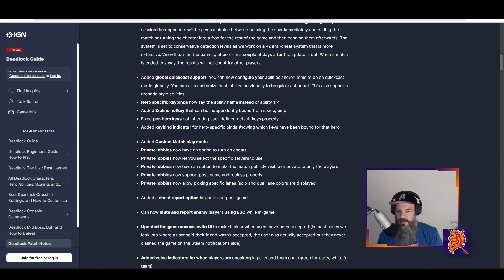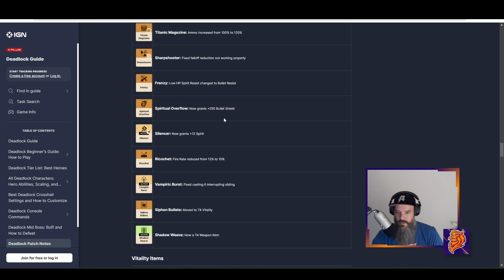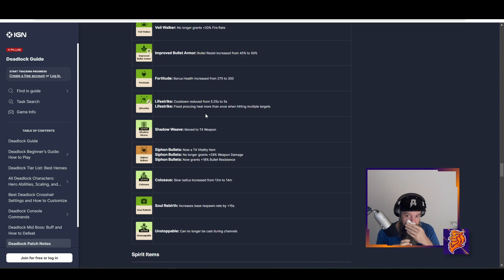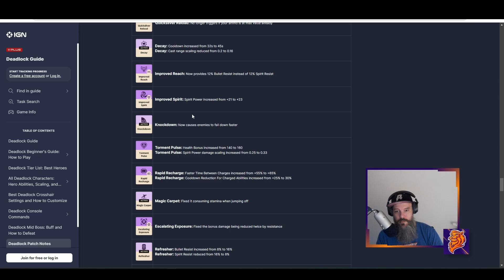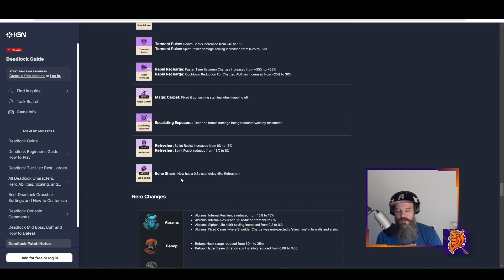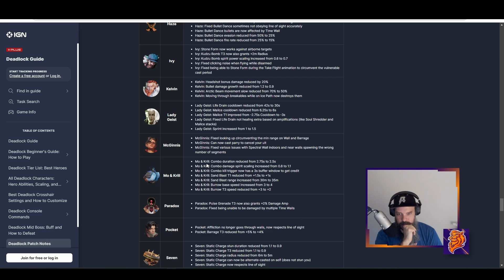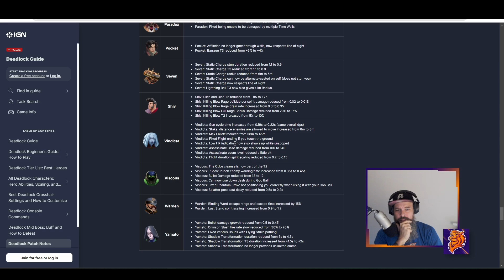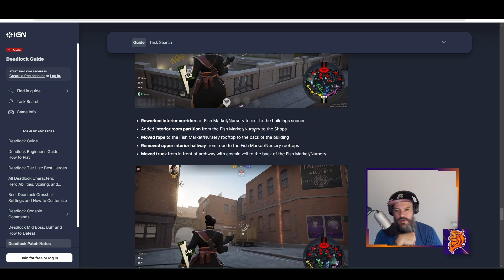Un nouveau perso qui va changer les fight ? PATCH NOTES -- DEADLOCK